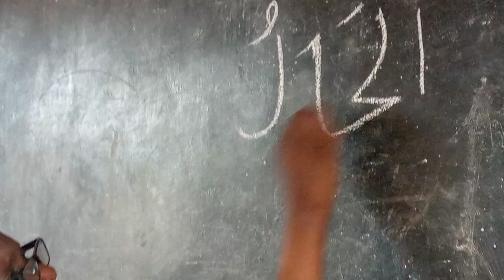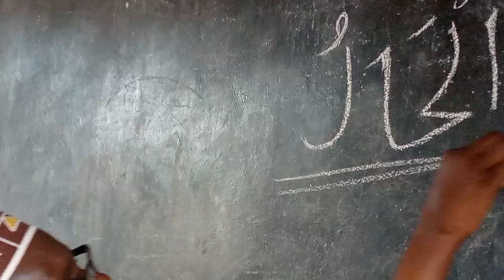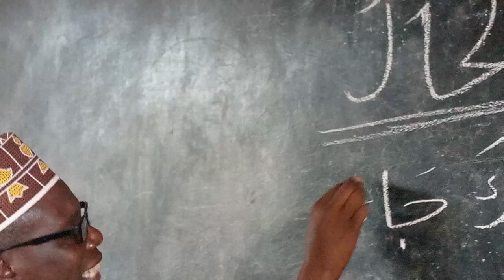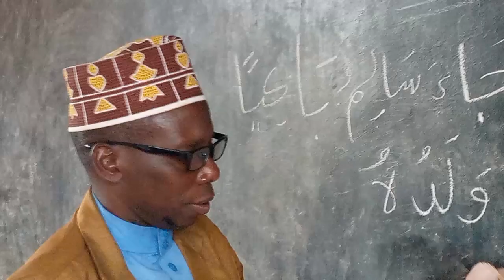mwalimu wamifano atiririka